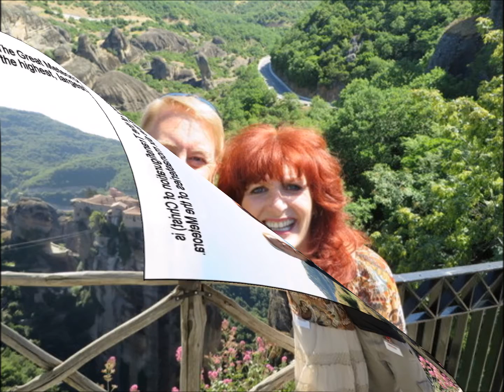Turkey and Greece photos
Turkey and Greece photo video